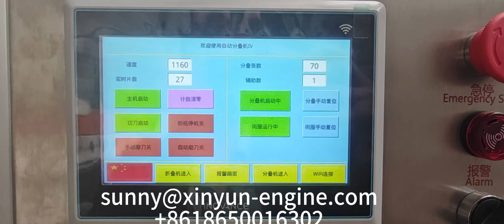خط إنتاج آلة نقل مناديل ورق العشاء الأوتوماتيكية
ماكينات تصنيع المناديل الورقية صناعة المناديل الورقية صناعة المناديل الورقية صناعة المناديل الورقية صناعة المناديل الورقية
مرحبًا بكم في الاتصال بـ Sunny Peng للحصول على مزيد من المعلومات
فوجيان Xinyun Machinery Development Co.,Ltd
إضافة: 1610 مبنى المؤسسة، وانان، لوجيانغ، تشيوانتشو، فوجيان، الصين